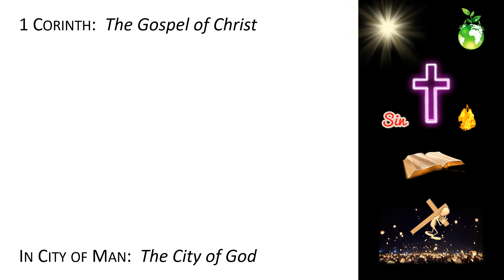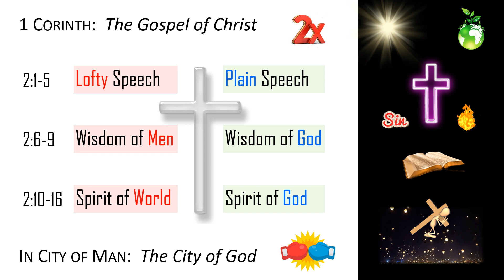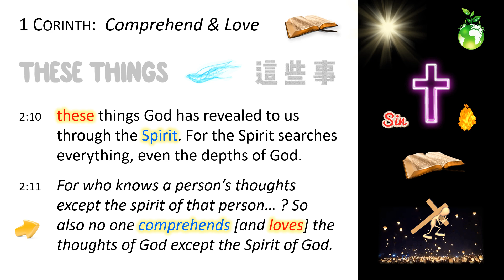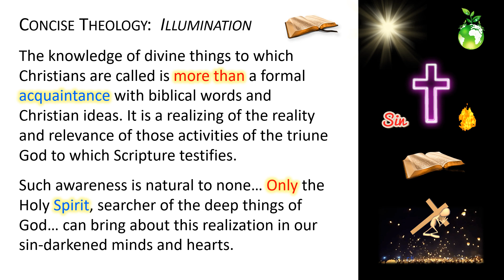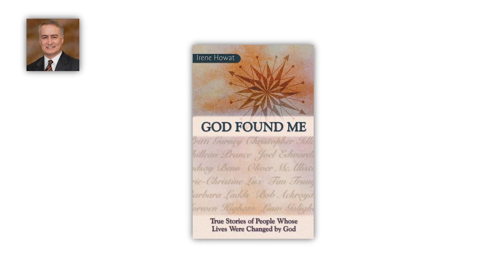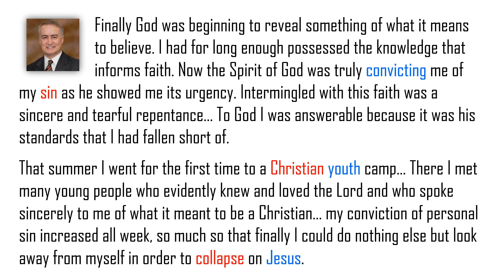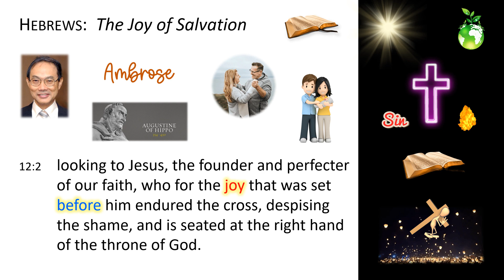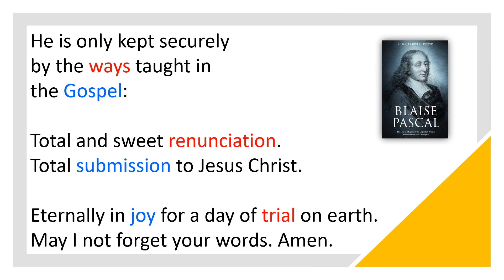[Kin Lam] 2024.02.04 Good News to Hong Kong #4 [1 Corinthians 2:1-16]